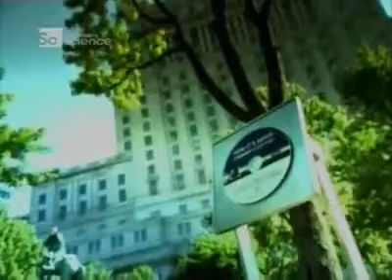CD Nasıl Yapılır Compact Disk Üretimi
Cd nasıl üretiliyor merak edenler için